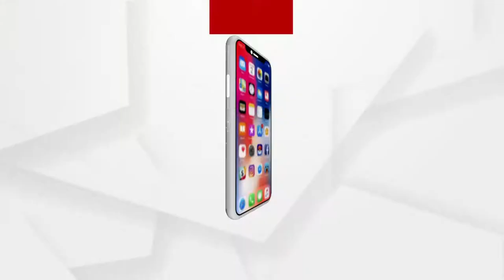ସୁବର୍ଣ୍ଣପୁର ଜିଲ୍ଲା ବିନିକା ବ୍ଲକ ପାପୀ ଗ୍ରାମ ରେ ହାତୀ ଉତ୍ପାତ୍ ।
ସୁବର୍ଣ୍ଣପୁର ଜିଲ୍ଲା ବିନିକା ବ୍ଲକ ପାପୀ ଗ୍ରାମ ରେ ହାତୀ ଉତ୍ପାତ୍ । ହାତୀପଲ ୭ଏକଡ଼ ଧାନ ଫସଲ ନଷ୍ଟ କରି ଦେଇଥିବା ବେଳେ ୪ଏକଡ଼ ପନିପରିବା ଚାଷ ନଷ୍ଟ କରିଦେଇଥିବାର୍ ଅଭିୟୋଗେ ଆଇଛେ।